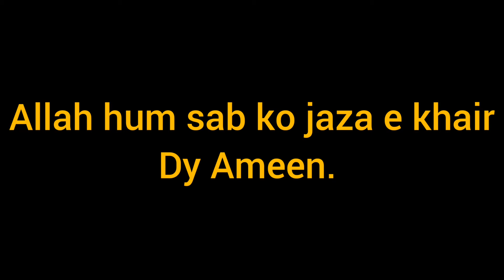We collected to many things for flood affected people😊